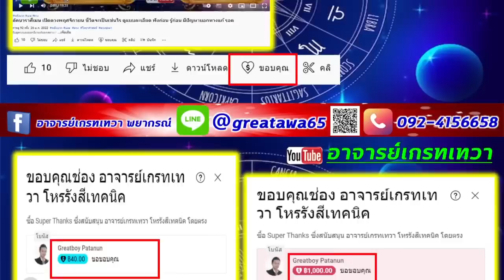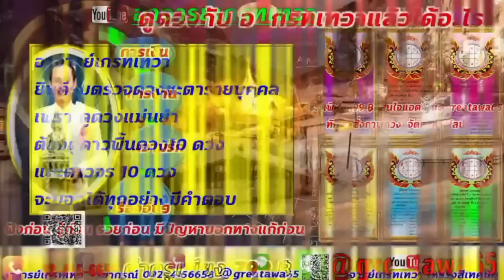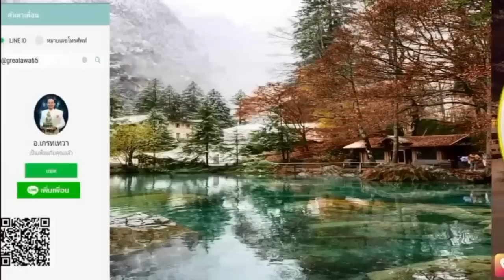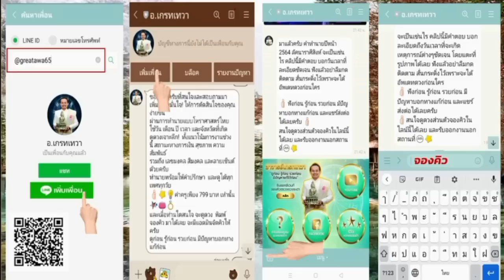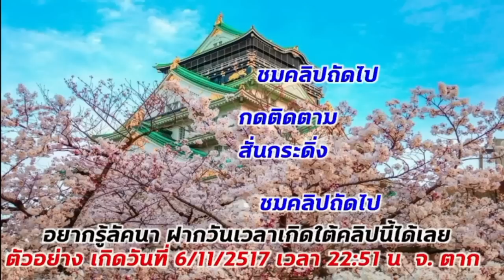ลัคนาราศีมิถุน ดาวพฤหัสบดีราชาโชครอบ12ปี โชค2เด้งรับทรัพย์ตลอด ได้บ้าน รถ งานรุ่ง แต่งงาน ดูวันเกิด